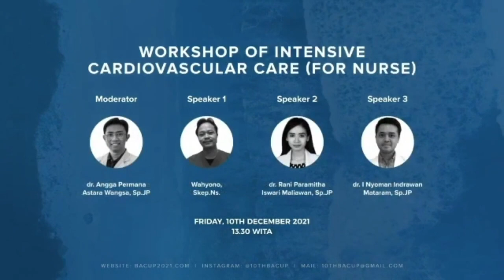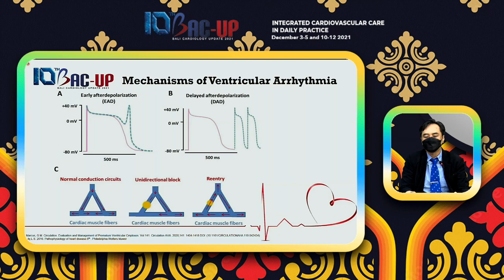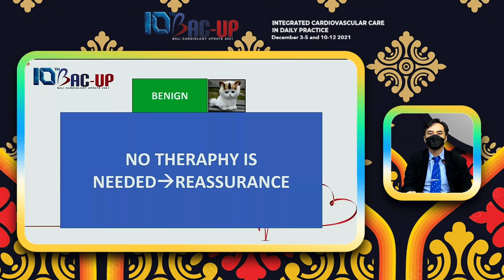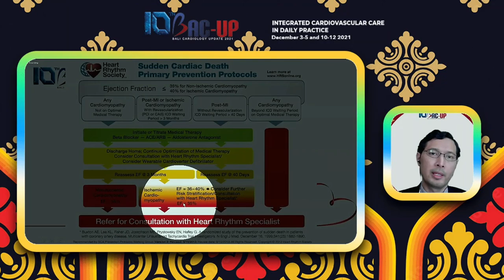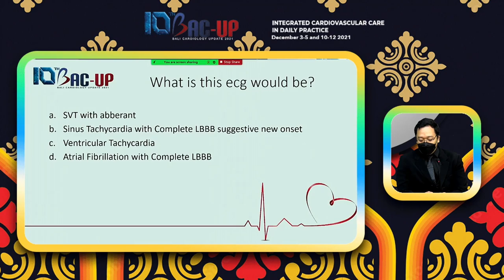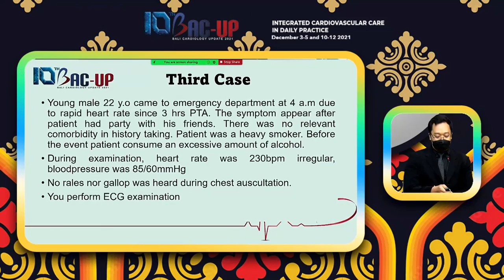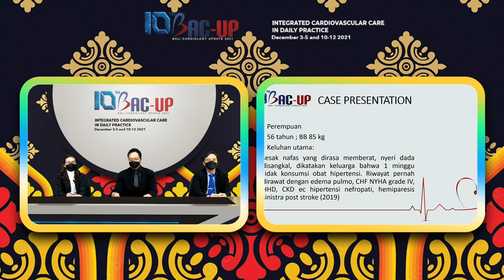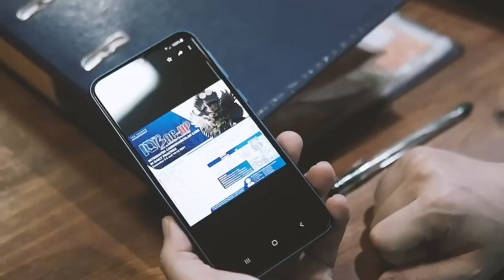The 10th Bali Cardiology Update 2021 - Workshop 2 : Workshop Focus On Ventricular Arrhythmia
The 10th Bali Cardiology Update 2021
Workshop  2 : Workshop Focus On Ventricular Arrhythmia: Pearls For Daily Practice

Chairman : dr. Ni Wayan Lena Agustini, M.Biomed, Sp.JP, FIHA

Lecture 1 : Clinical Pearls of Benign Ventricular Arrhythmia
Speaker : dr. I Putu Gede Eka Ariawan Sutasa, M.Biomed, Sp.JP, FIHA

Lecture 2 : Management of Malignant Ventricular Arrhythmia
Speaker : dr. I Made Putra Swi Antara, Sp.JP(K), FIHA

Lecture 3 : Interesting Case Session
Speaker : dr. I Dewa Gede Dwi Sumajaya, M.Biomed, Sp.JP, FIHA